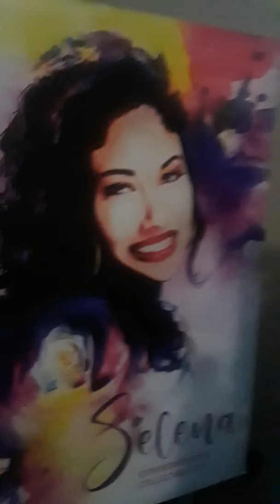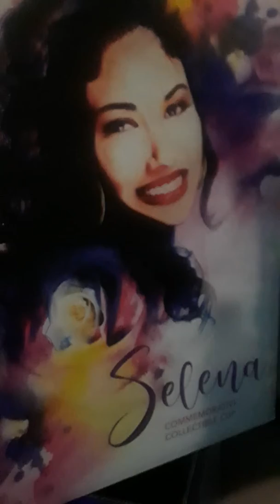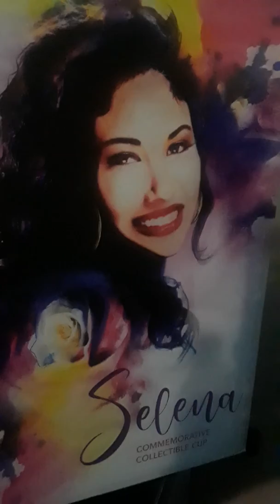Cover of Como La Flor by Selena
My Mom is singing 🎤 her favorite Selena song🎶, Como La Flor (Like the Flower) 🌹

By Laura McMillan Rodriguez